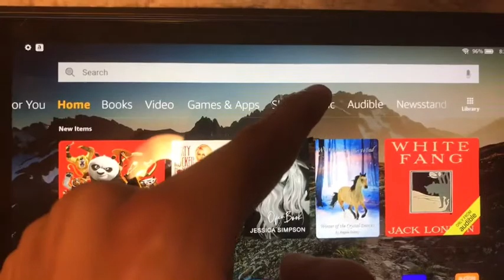Evil Kadin S1 Episode 1 Darkness